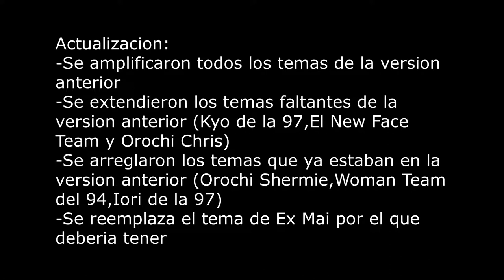(PS2) The King of Fighters '98 Ultimate Match - Arranged Soundtrack Extended Mod v2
Bueno aqui esta la nueva version,ya con todos los soundtracks extendidos,pienso darle una 3ra actualizacion a este y de ahi ya terminarla,aun faltan arreglos,pero eso ya depende de ustedes si la ven bien o no,por ahora trabajare en el 2002 UM Guilty Gear,estare al tanto de sus comentarios